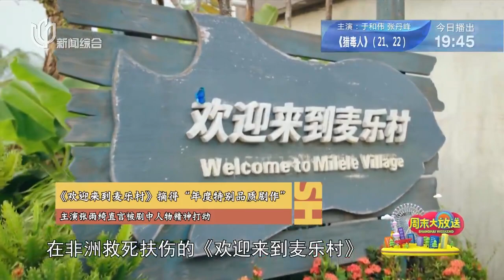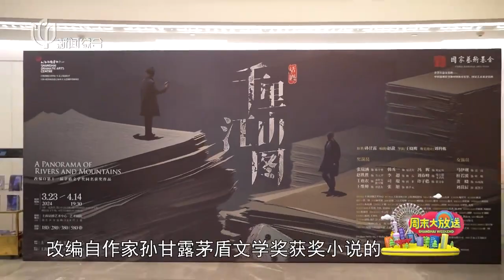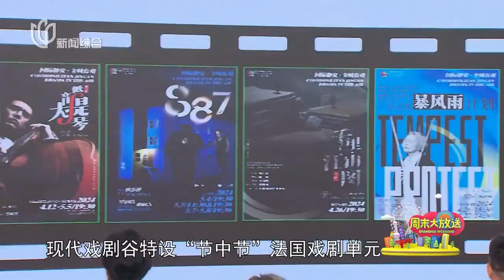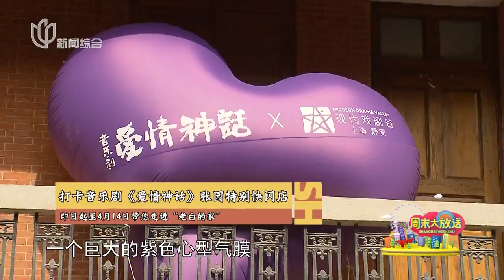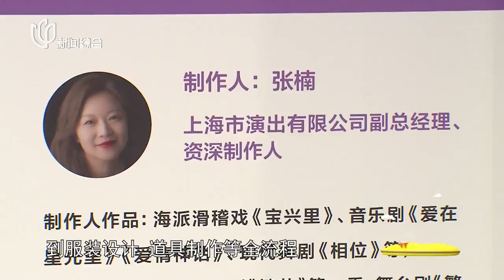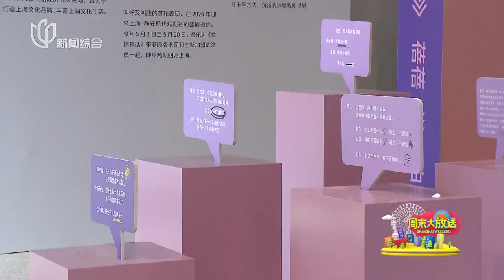2024电视剧品质盛典 优秀电视剧主创汇聚一堂 展望新年新剧 周末大放送 20240407